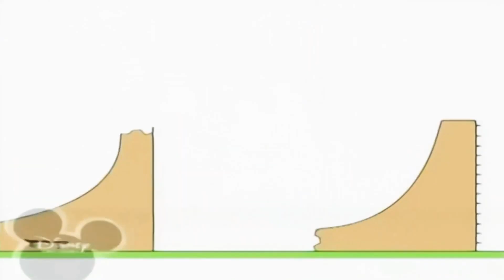26 вересня 2024 р.